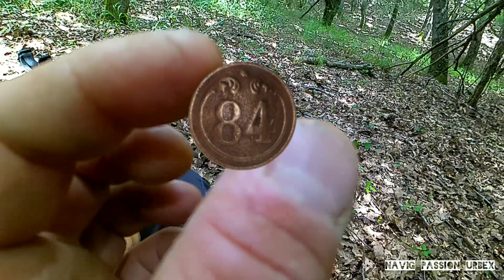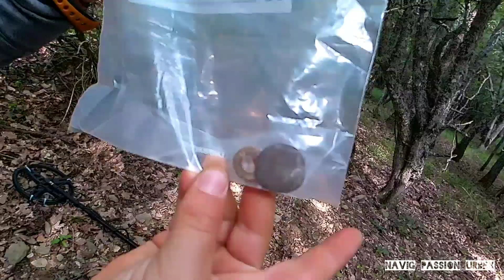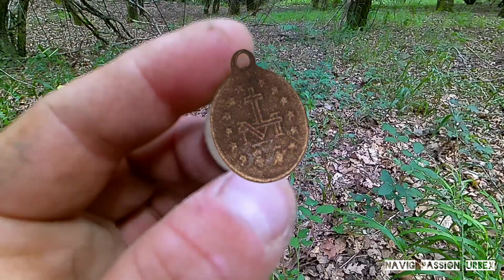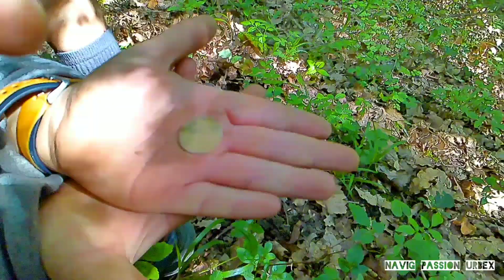La légende du tombeau perdu - On découvre un aigle impérial de Napoléon 3 en pleine forêt [ EP2 ]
Épisode 2 INÉDIT - La légende du tombeau perdu - On découvre un aigle impérial de l'armée de Napoléon 3 -  SECOND EMPIRE -  en pleine forêt .. Une découverte des plus improbable lors de nos recherches sur le terrain , sans compter les nombreuses autres découvertes que nous avons faites sur ce site ..